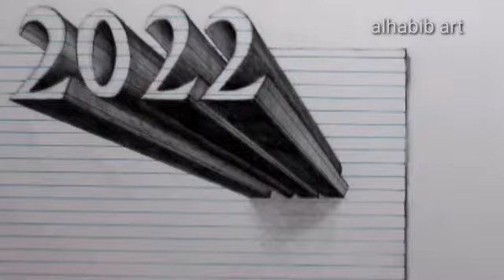2022 arts drow with 3d affect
3D art